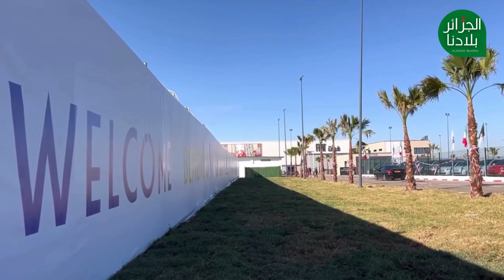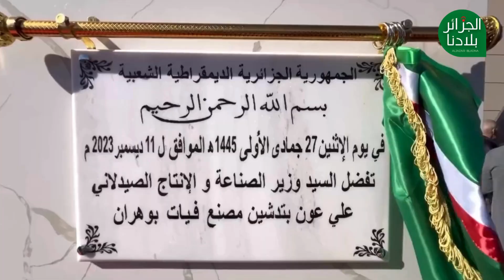وزير الصناعة ووالي ولاية وهران يدشنان مصنع فيات الجزائر